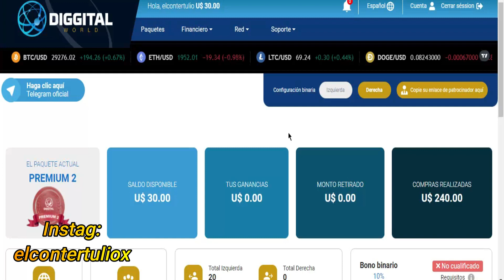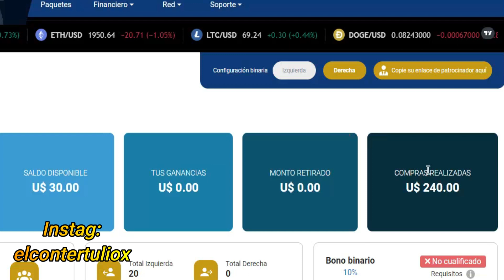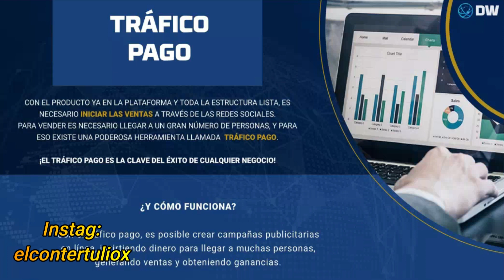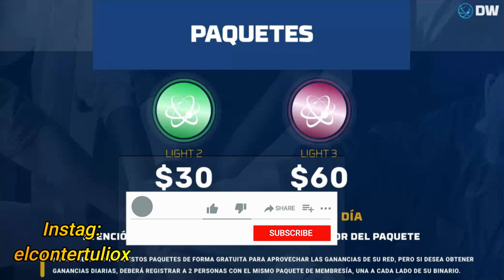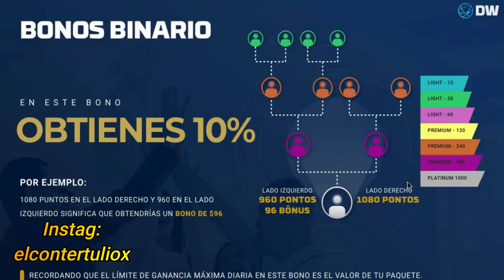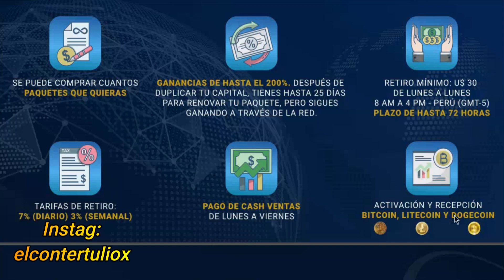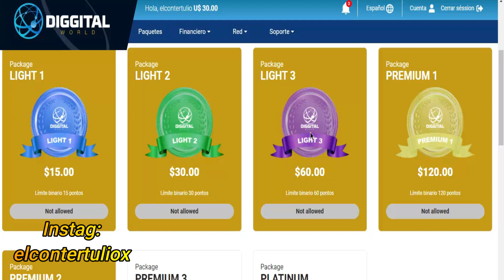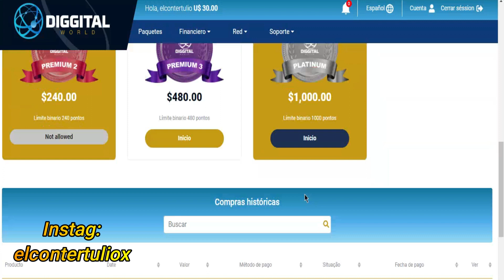🤑 Recibe $ 15 en Minutos Con Tu Teléfono (INSTANTANEO) 💰BONO 15$ Gratis💰- Ganar dinero por internet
✅ LA MEJOR FORMA de ganar dinero 👉
Link de Registro SEGURO: